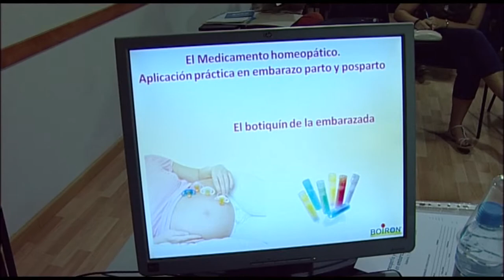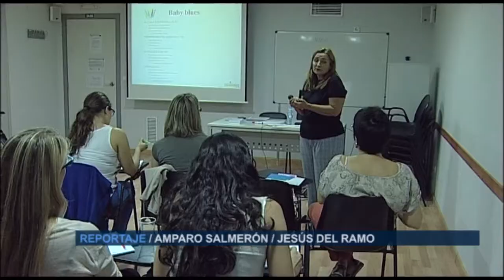Homeopatía en el embarazo | Cecova TV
Embarazo y lactancia son dos épocas en la vida de la mujer en que deben tomarse especiales precauciones con el uso de medicamentos. La homeopatía puede ser una solución para problemas habituales como naúseas, estreñimiento o incluso para la preparación al parto o la recuperación tras el postparto.